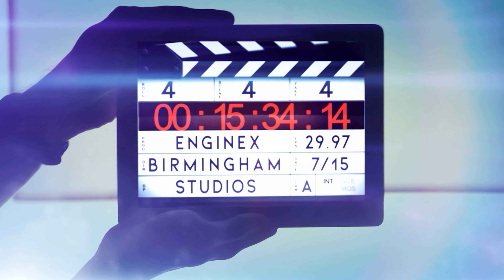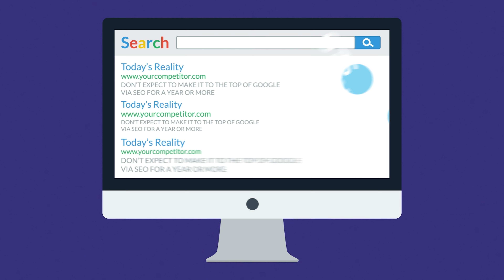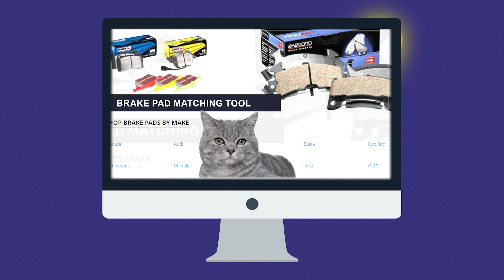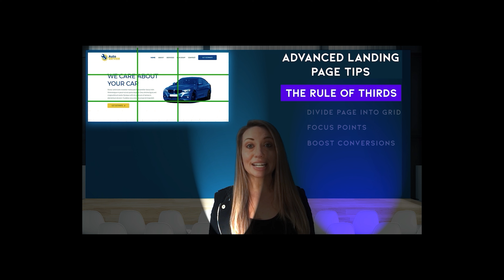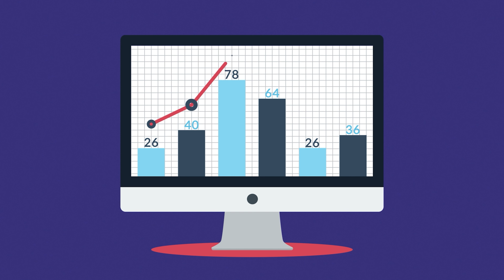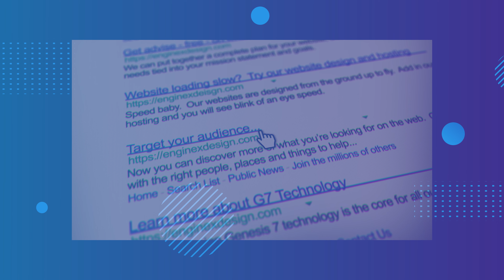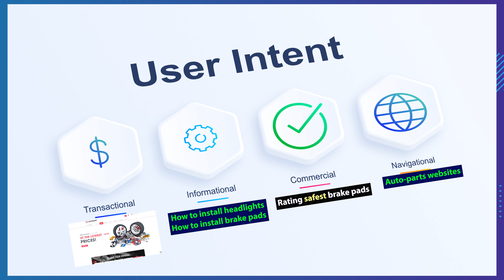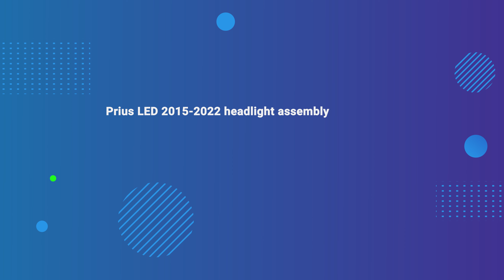Win Online with SEO AND Google ADS Training 2022 v1.2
Win Online in organic rankings and pay per click marketing with EngineX.
Learn core fundamentals that will help you see immediate results while building a better tomorrow for your business.